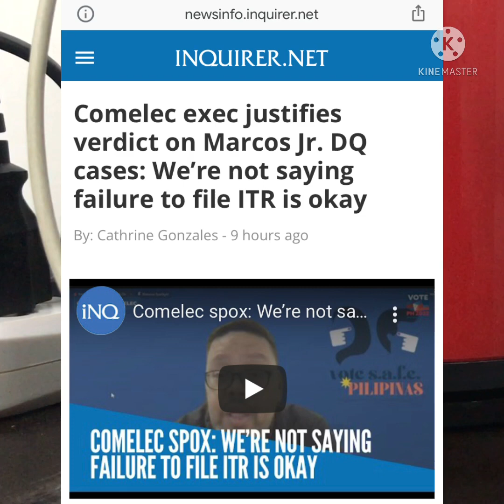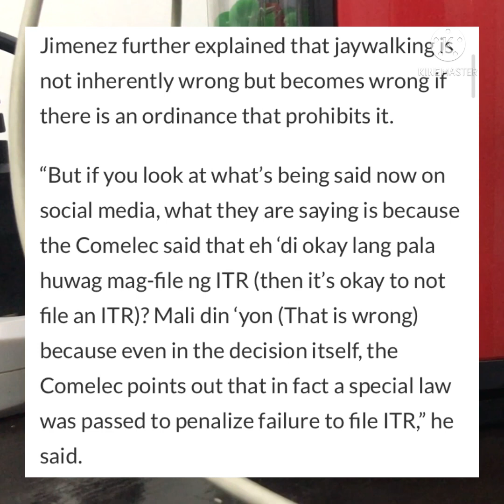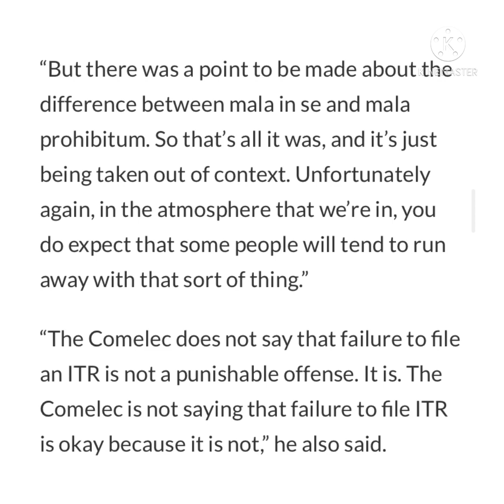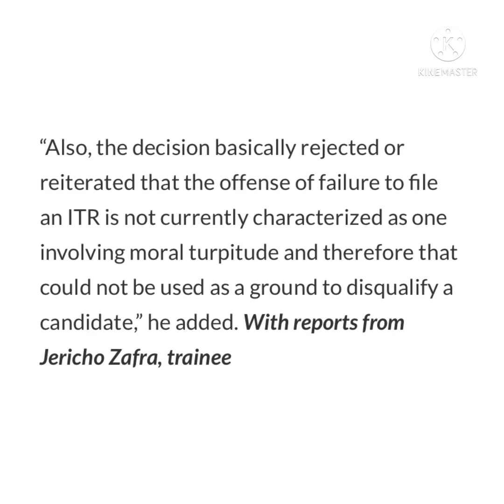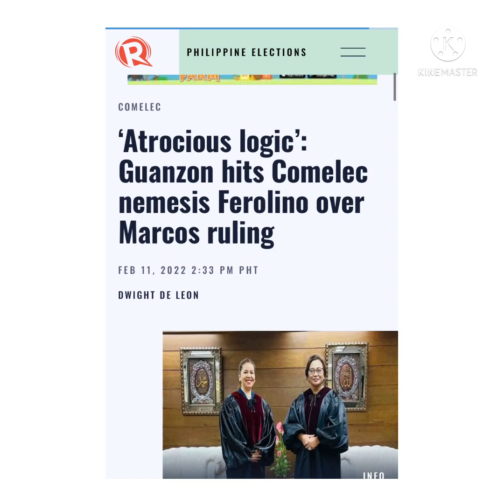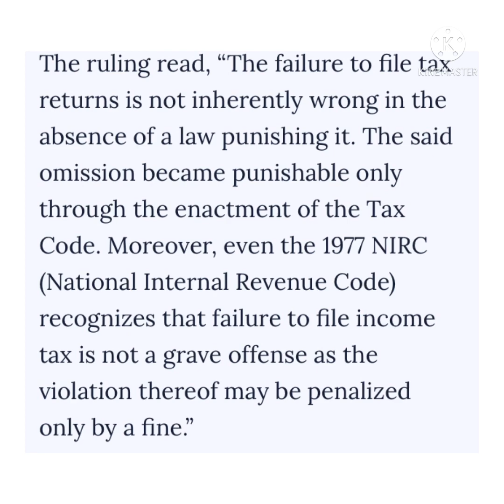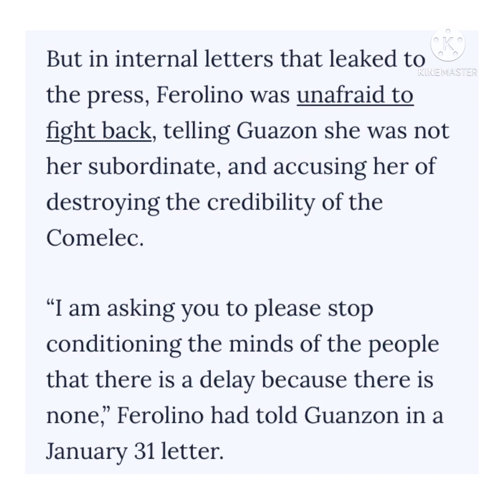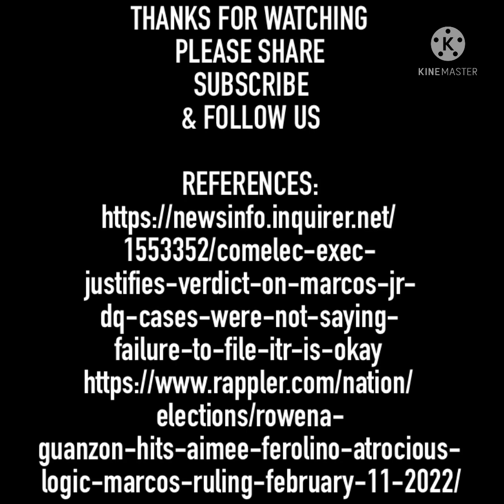Aimee Ferolino outsmarted Rowena Guanzon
Commissioner Aimee Ferolino outsmarted Rowena Guanzon. COMELEC junks Petition to Disqualify @bongbongmarcos

5. Ang sinampang 50+ cases ni Emilio Aguinaldo kay Jesse Robredo at ang pagkawala ni Emil

6. Nakakagulat na balita! Rappler sinulat ang mga achievements ni BBM pero hindi alam ng mga Dilawan